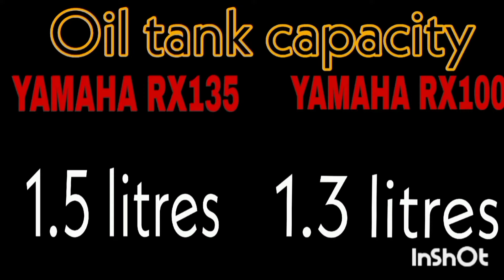Which is Best ! Yamaha RX100 vs RX135 Engine Specification & comparison.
comparison rx100 vs rx135